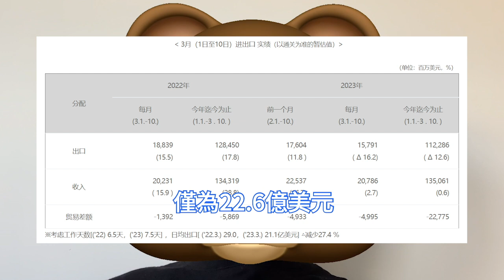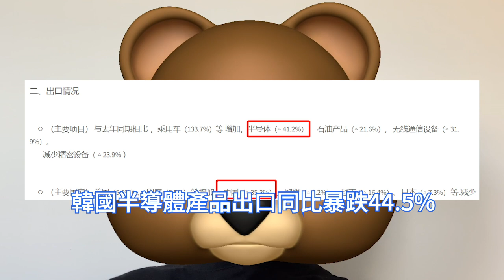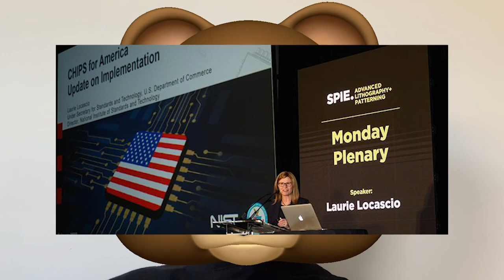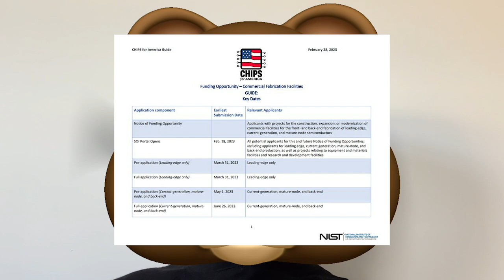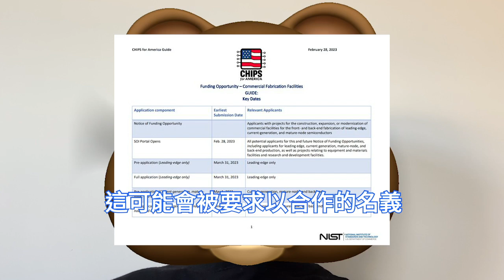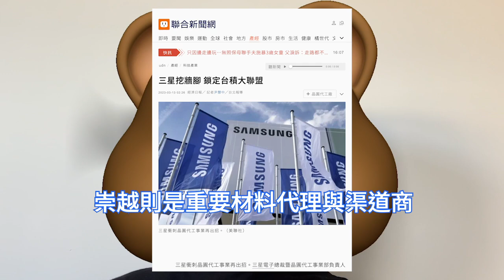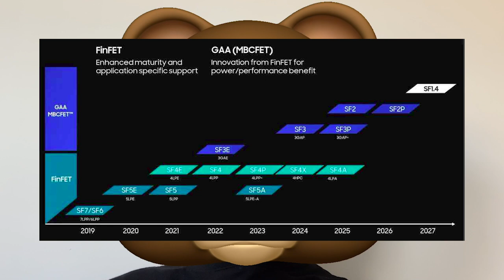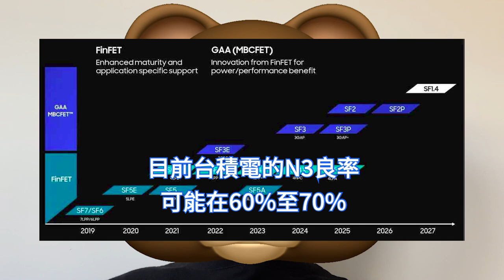徹底樂瘋！三星第3代4nm晶片狂爆發，量產良率達60%。鎖定台積電夥伴聯盟，瘋狂挖角先進封裝人才。韓國3月IC出口再爆跌41.2%，對中國出口下降35.3%。美國半導體補貼條件，給三星整懵了。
韓國對最大貿易夥伴中國的出口下降35.3%，至31.7億美元。換句話說就是，中國用戶對於三星等記憶體產品購買意願大大降低。韓國面向歐盟出口下降6.2%、越南下降16.4%、日本下降7.3%。

日經亞洲報導，韓國三星電子對美國政府，促進國內半導體生產的補貼表現出困惑。原因是，根據補貼分配條件，必須在技術合作、返還超額利潤、就業限制、使用美製建材等方面滿足要求。

據台灣《經濟日報》報導，三星電子總裁暨晶圓代工事業部負責人，近期陸續派主管到台灣，會見家登、崇越等數家台積電大聯盟成員。三星第三代4nm晶片開始量產，穩定製程早期階段良率問題。